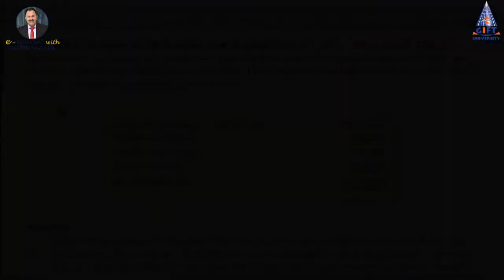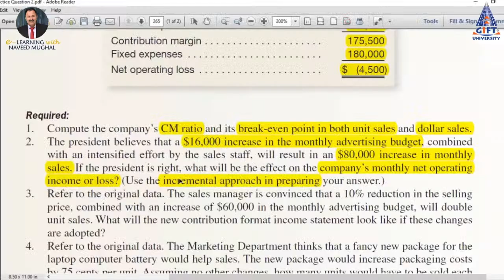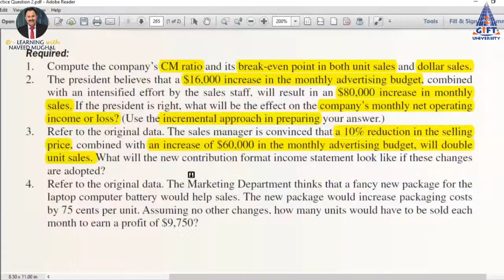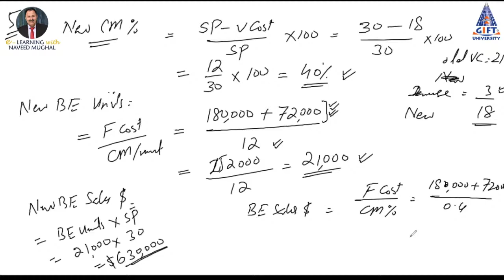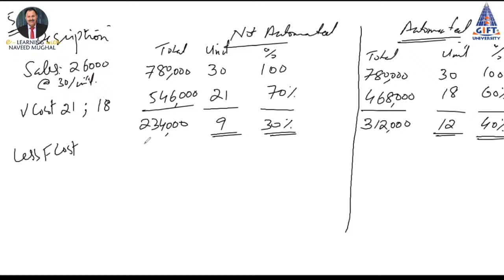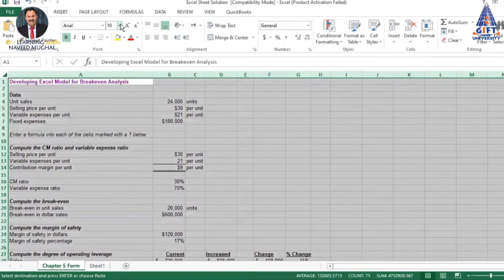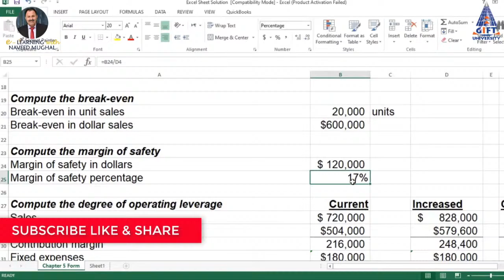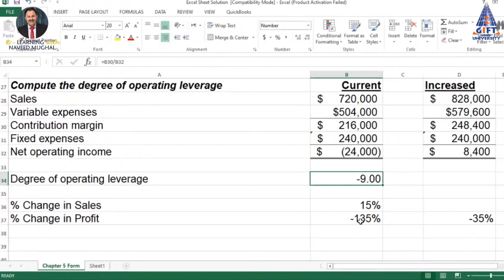Lecture 06(1)- Practice Problem on Breakeven Analysis using MS Excel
My lecture talk on Breakeven Analysis and its application in Decision_Making. I will solve the practice problem from Managerial_Accounting_15th_Edition by Garrison_Noreen and will describe the use of MS_Excel in Breakeven_Analysis. This live session will be helpful for the students of professional studies like, CA, ACMA, ACCA, CIMA, CPA, along with MBA, BBA, BS Accounting & Finance, B.Com, M.Com, MS Accounting & Finance and so on. Our discussion will be on Breakeven analysis and the calculation of the margin of safety and degree of operating leverage. I will discuss the factors affecting the margin of safety and degree of operating leverage. During the session we will have a detailed discussion how change in sales will affect the profitability of the company and how we can analyze it by using degree of operating leverage. I will discuss the concept of cost structure and the impact of cost structure of the company on the Degree of Operating Leverage.